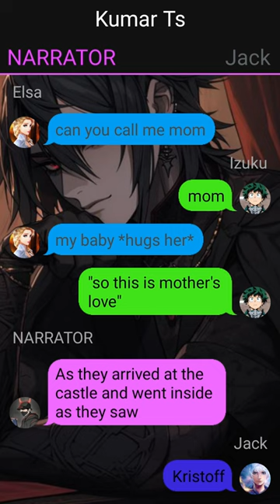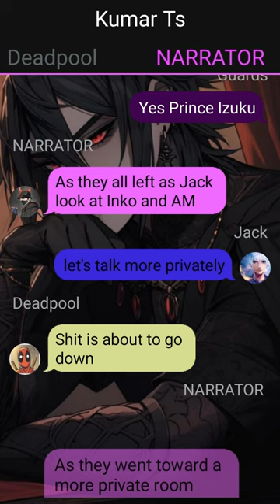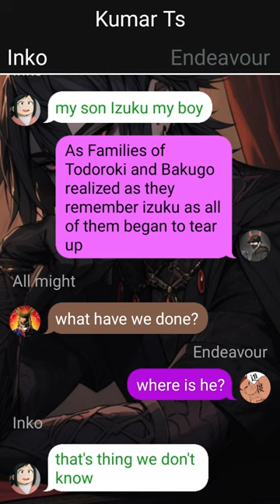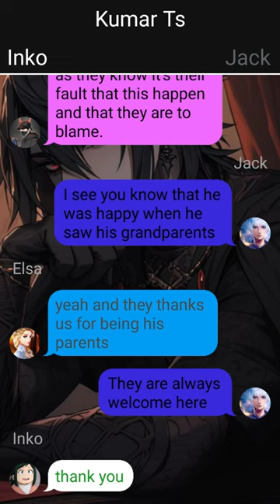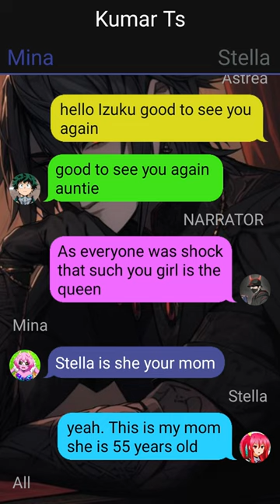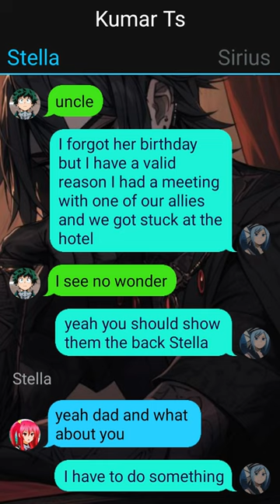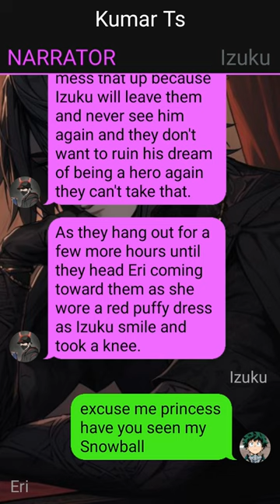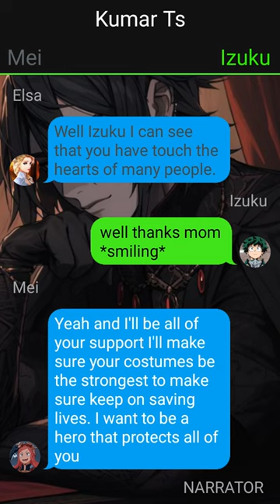Quirkless Deku Texting Story X Ua Girls // Izuku X Harem // Pt~2 //